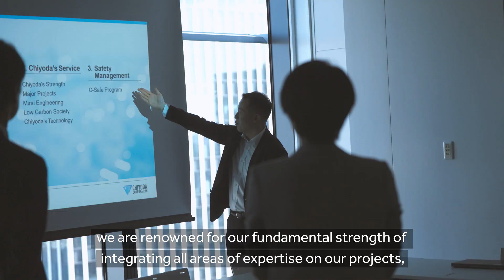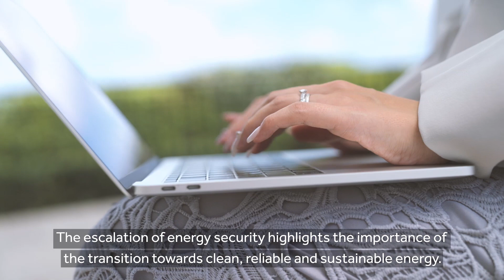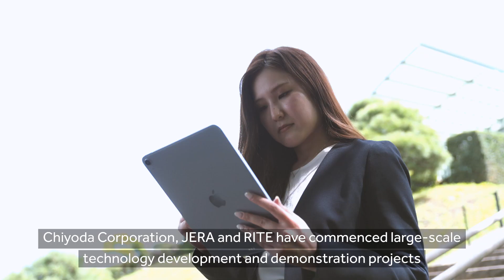エネルギー安全保障に貢献するLNGの再編成 / Reorganizing of LNG for World Energy Security